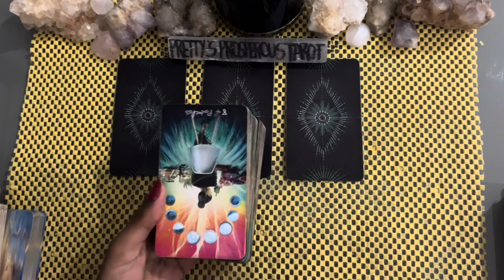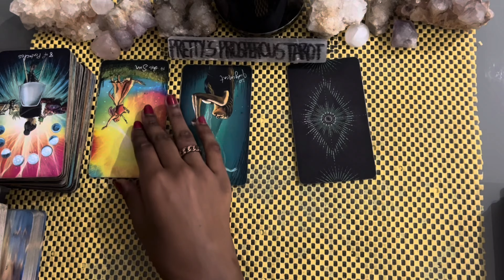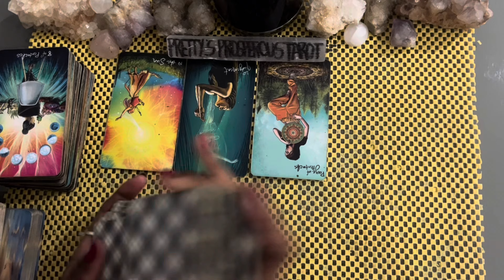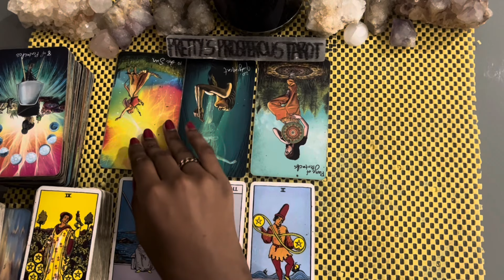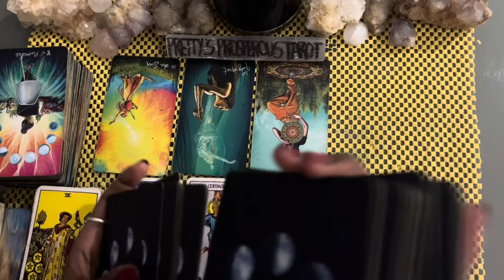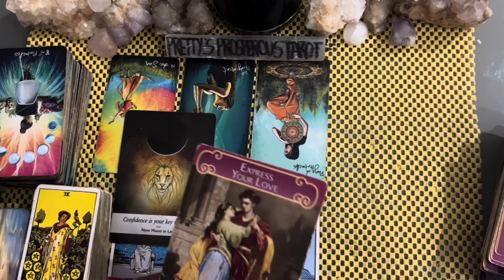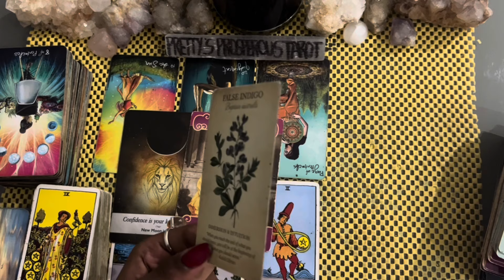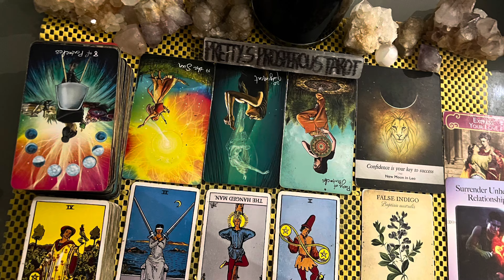Sagittarius love tarot reading ~ Jan 18th ~ worried that you don’t feel the same anymore